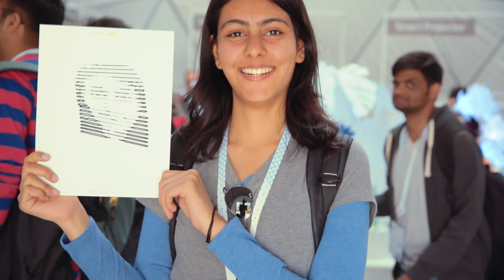DSC India leads at Google I/O '18 - Mahika Wason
Mahika Wason, DSC India Lead, speaks about her experiences at Google I/O 2018 and how her club has grown together with the common goal of applying technology to address real-word issues. One group is working on Dost-e-Kisan, an app for farmers that makes use of the weather forecast for optimal use of water.